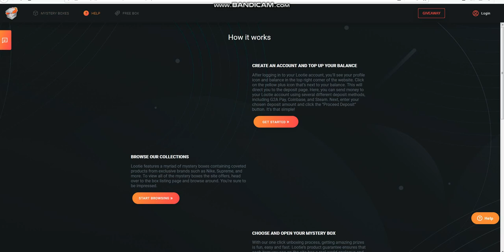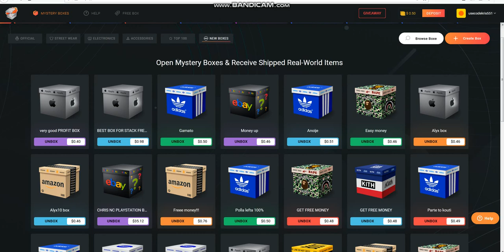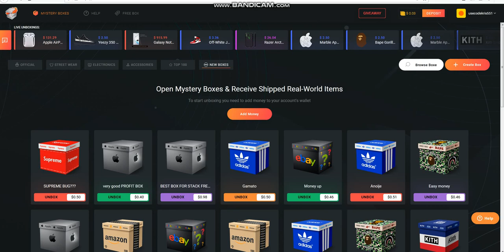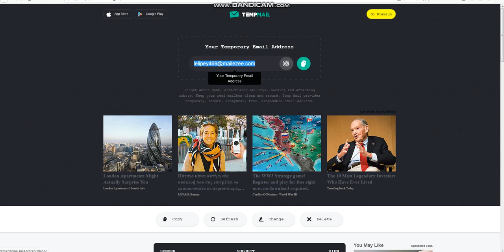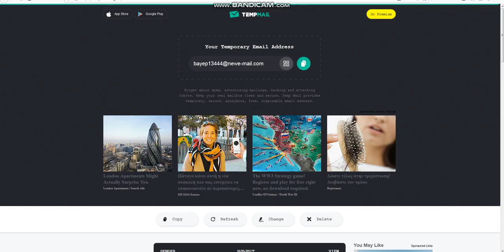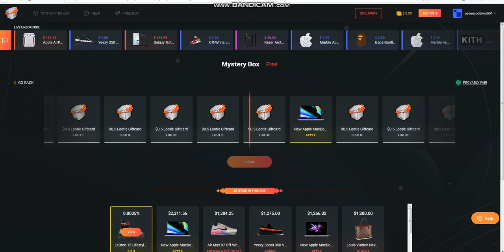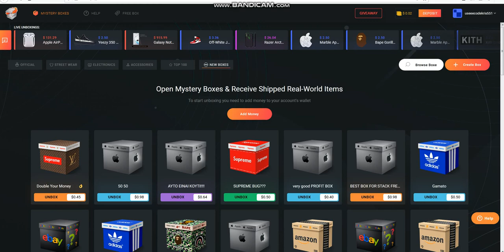LOOTIE FREE BOX HOW TO GET IT